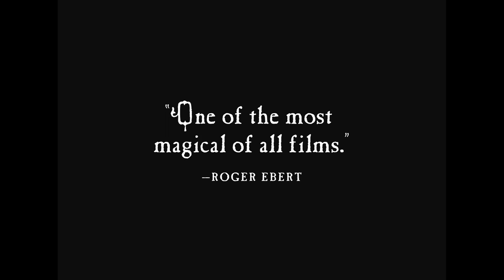Jean Cocteau's Beauty and the Beast (1946) Restored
SHOWING ON THE BIG DFT SCREEN: DEC 26 @ 2pm & DEC 31 @ 2pm
(France/1946—directed by Jean Cocteau)
Jean Cocteau’s original and sublime live- action adaptation of Mme Leprince de Beaumont’s fairy-tale masterpiece—in which the pure love of a beautiful girl (Josette Day) melts the heart of a feral
but gentle beast (the legendary Jean Marais) — is a landmark of magical motion picture fantasy that continues to beguile and enchant audiences and to influence filmmakers everywhere, seventy-five years after its initial release. To celebrate Beauty and the Beast’s anniversary, as well as the DFT’s return, we’re proud to present special holiday screenings of this beloved French classic in a dazzling 4K restoration. In French with English subtitles. (93 minutes)
“One of the most magical of all films.”
-Roger Ebert, Chicago Sun-Times